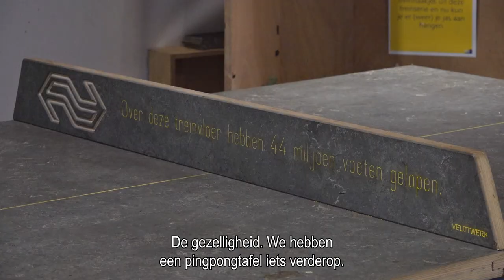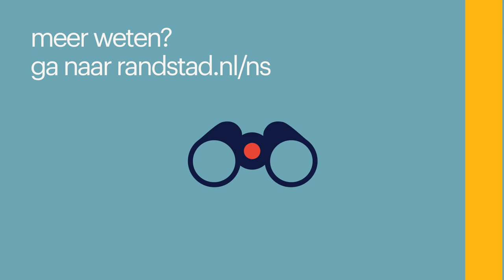werken als elektromonteur bij ns via randstad